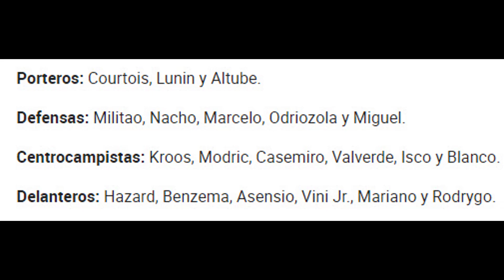YA HAY LISTA CONVOCADOS | Real Madrid-Sevilla | La Liga 2020/21